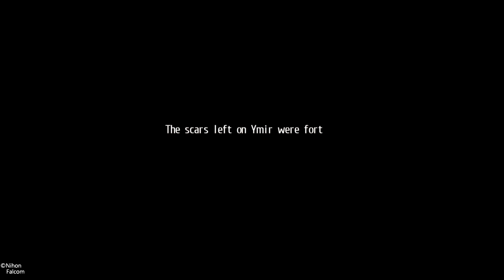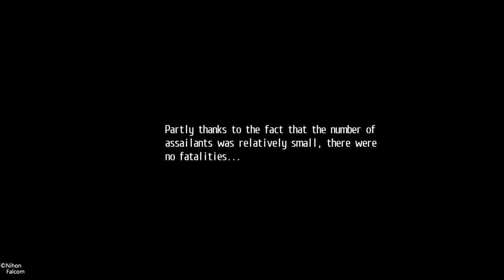The Legend of Heroes: Trails of Cold Steel II_20210217133326